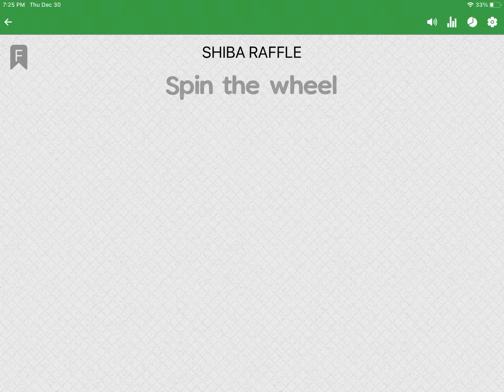December 30,2021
Shiba Inu raffle winner